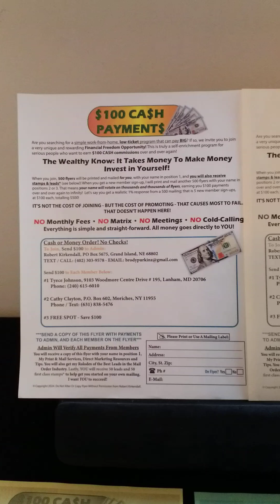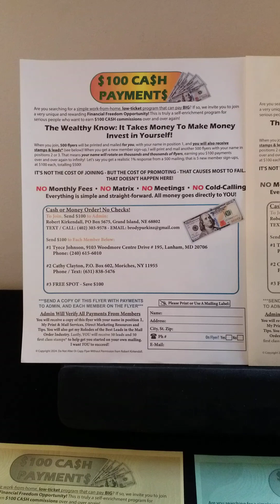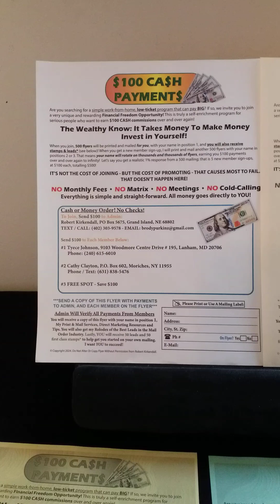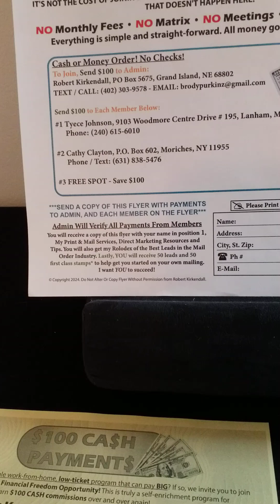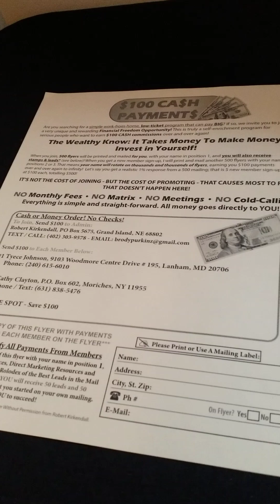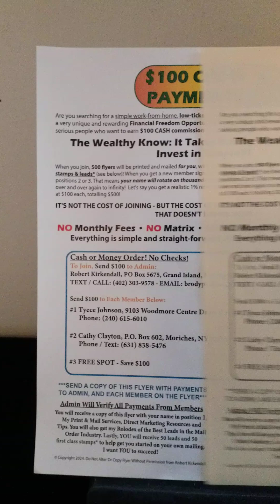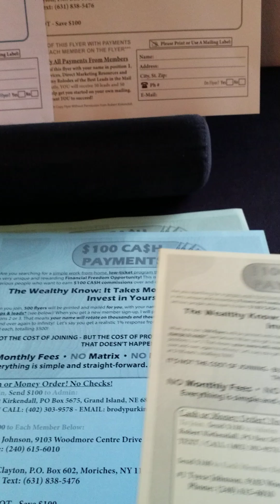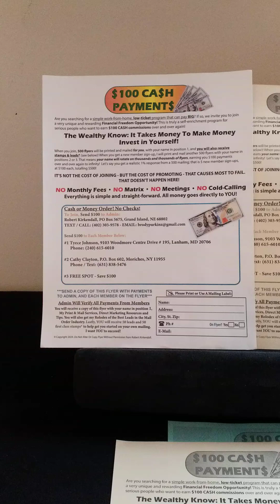DIRECT MAIL TIP MAILING FLYERS COLORED PAPER $100 CASH PAYMENTS RECEIVE $100 BILLS AND OVER AGAIN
This video is talking about one of my newest direct mail opportunities and a way you could receive lots of $100 bills inside your mailbox on a daily basis,depending on your work ethic.

Also, I share different ways that you can mail to save and still have exposure to any direct mail opportunity you are promoting.

Here is the $100 Cash Payments Opportunity

This is absolutely amazing 500 stamps and Leads only $100. A service to help you
save money on stamps and leads.

GRAB YOURS RIGHTAWAY!!
You may Request The Flyer👎

You may Request Everyone in Mail Order Business knows that Stamps and Leads are Our Biggest Expense or at least it was, because now its NOT with this Limited Time Special Offer, we can supply You with 500 First Class Stamps and 500 Fresh Opportunity Seeker Leads on Peel-n-Stick Labels for Only $100 with Free Shipping, so take Advantage of these Huge Savings and Place your Order Today!

💥FREE SPECIAL BONUS GIFT

As a Free Bonus we will give you a copy of our new report titled "How to Get Endless Leads", which will teach you about 3 different methods to generate unlimited free opportunity seeker and buyer leads,so don't miss out on this Free Gift, fill out the order form below and return it with your Cash or Money Order Payment of $100 Now!

This company has been in business since 2003 for 21 years with an A+Rating with Better Business Bureau.

I have found a way to show other whats possible and be on the road to financial freedom for this year and beyond and reach all of our goals.

ID#8339

💥VERY IMPORTANT💥

Please Make Sure to Use Your Sponsors ID Number When Joining and My Name Tyece Johnson

💥Please Take a Few Minutes of your Time & Listen to Our
Sizzle Call

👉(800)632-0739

💥American Bill Money Excepts All Major Credit & Debit Cards Checks and Money Orders Too

💥American Bill Money Company has an Amazing

Follow=Up & Closes Sales for you

*Have 3 Very Powerful PayPlans

💥No Selling The Company does all the Selling you can remain Completely Anonymous

💥All You do is Mail Out Our Beautiful Eye-Catching Postcards,Flyers or Drop Cards in Your Sparetime

If serious you may reach out directly to me but, I ask to text or email before calling👇